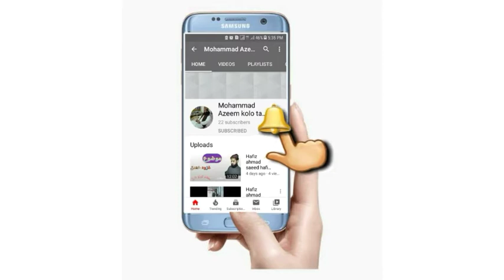Qari atiq urahman hafizabadi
Qari atiq urahman sahb khutba jumma